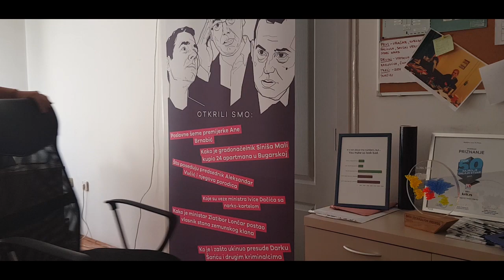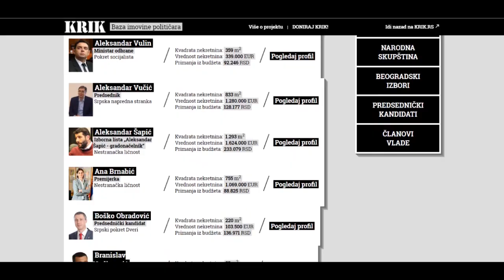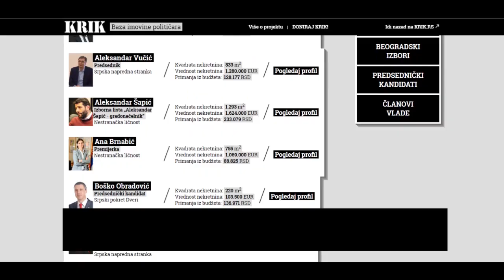KRIK Database of assets of Serbian Politicians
Transparency and accountability of Serbian politicians were problems that no one seriously tackled until KRIK created its Database of Assets of Serbian politicians in 2016.
KRIK’s Database reveals what politicians and their family members own, as well as how they acquired that property. Our database also provides another important category of information - all violations of the law and court proceedings against these public officials.